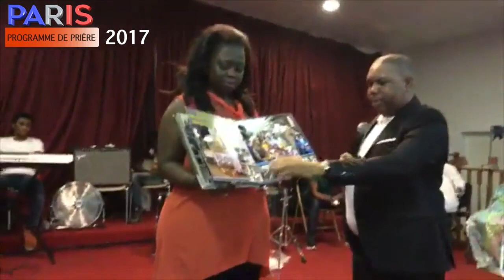PROGRAMME DE PARIS "L'evangile que j'annonce apporte la vie" 07 Avril 2017